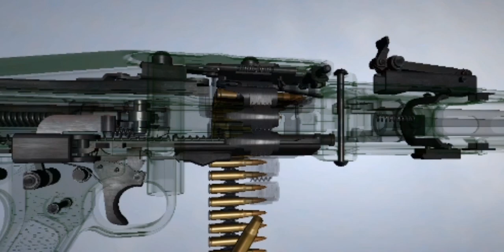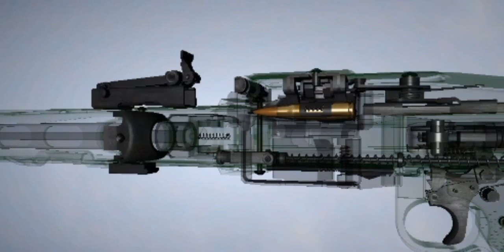Kako radi mitraljez MG-42.